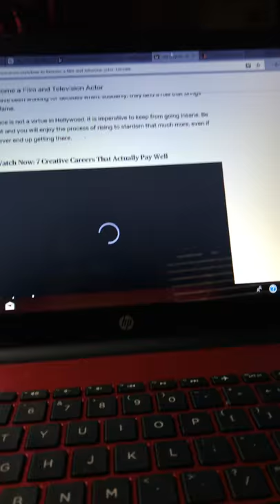Fake news is everywhere now afays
If your looking to hit me up on Snapchat harvic1999 I do not accept all requests I know this one is a bit short but did you know half of twitter is fake news theirs been more fake news in this world then anything right now. If your someone like me you wanna know the news but not if it’s fake, I add tags for engagement but if you wanna engage with my content sure just go ahead and engage with my content. My content brings fresh things to my channel each week.

alsothe more I add to this the more my, channel will grow so I need to keep at my channel to be successful at what I do... I know many think it’s easy but when u first start out views don’t come naturally you gotta grind hard on this app

So I’m sick and tired of fake news appearing everywhere you know the ones you see on twitter Instagram Facebook don’t beleive in any of the garbage you see online that don’t make sense...so stupid you know. If your new to my channel I’m just here for entertainment purposes to entertainment.. this video is probably not gonna be promoted on my twitter or Instagram just because I don’t put a lot of video content out their but I’d strongly encourage you to check out my other videos othervideos...